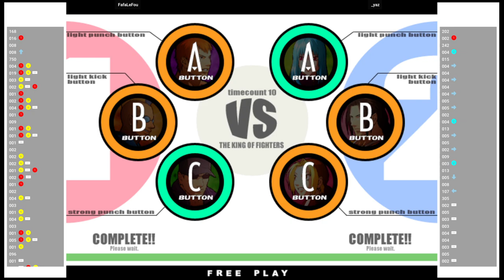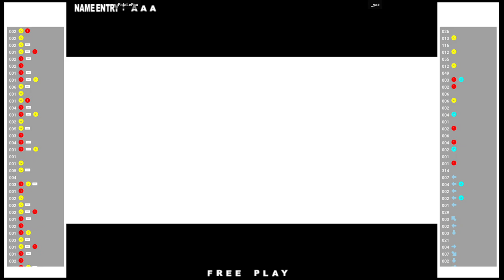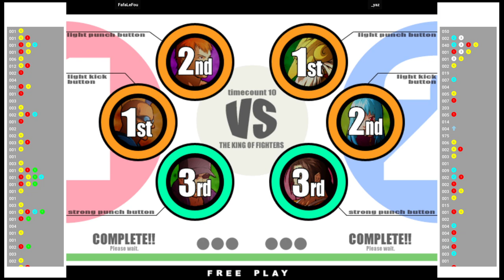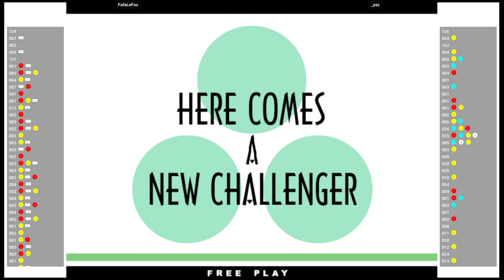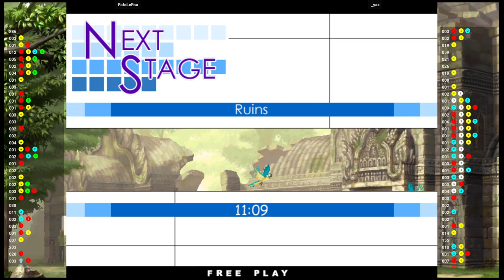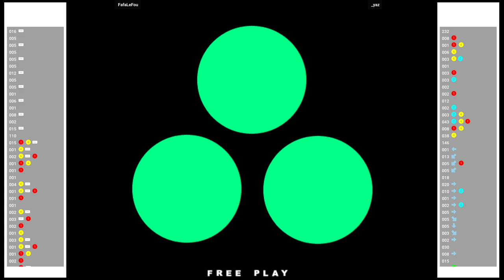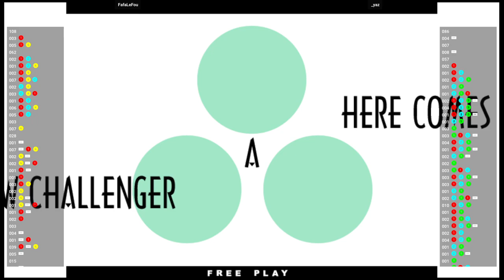KOF XI 🕹 FafaLeFou VS _yaz | Fightcade